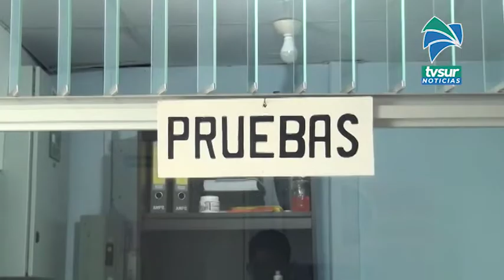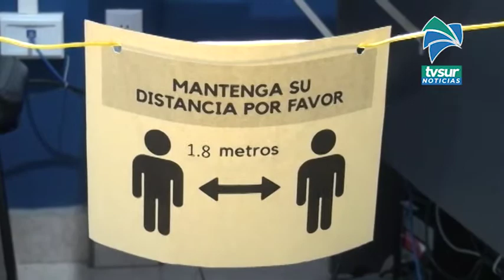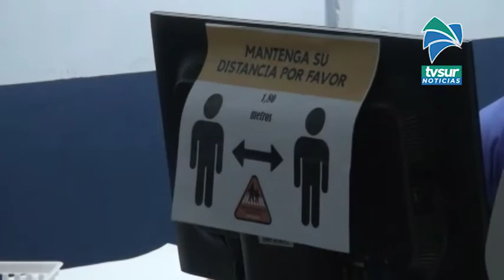En diciembre vence plazo para renovar licencias